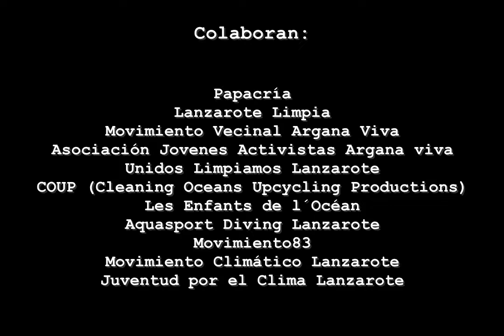LANZAROTE – Actividades Marcha Mundial 17 y 18 octubre (SPOT 1)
Acciones 2 Marcha Mundial en Lanzarote.
Video promocional 1 de las acciones que se realizan en Lanzarote (Canarias - España) durante el paso del Equipo Base Internacional los días 17 y 18 de Octubre 2019